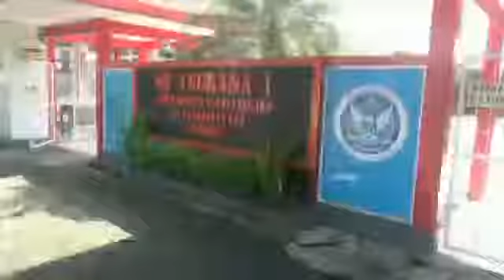SD 1 ANGKASA BANDUNG GELAR 100 PERSEN PTMT